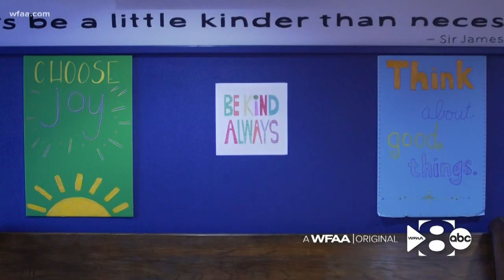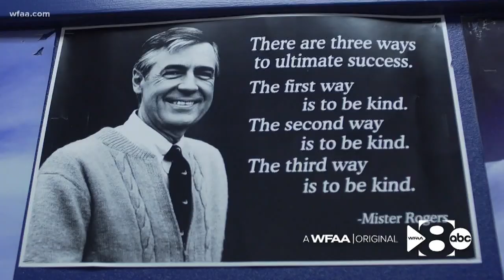WFAA Original: School principal donates kidney to students’ ailing father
“I just want them to have a dad," said Sarah Schecter, Head of Lower School at The Oakridge School in Arlington.